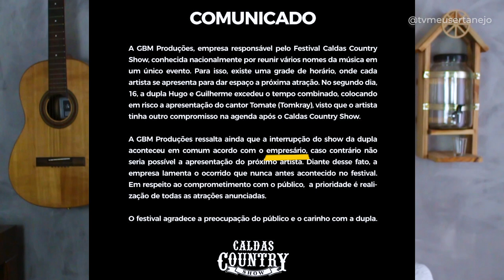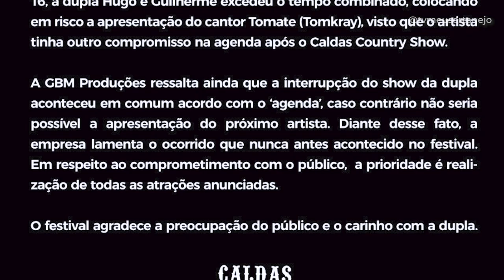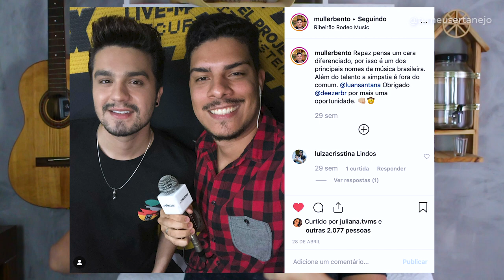DESFECHO DA POLÊMICA do CALDAS COUNTRY com HUGO e GUILHERME!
Aoow trem bonito, bão? Caldas Country emitiu uma nota sobre o acontecido, e estamos trazendo pra vocês o lado deles.